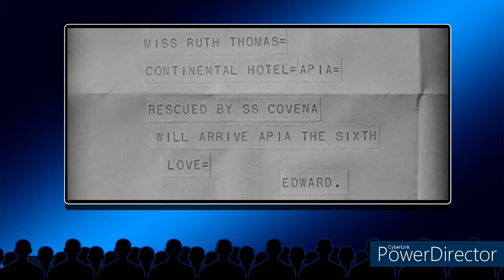How To Perfectly Add a Love Interest Into a Movie Adaptation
Movie Madness

Welcome to Movie Madness. Today we're talking about how to successfully add a love interest into an already existing story, using the horror movie Island of Lost Souls (adapted from the book The Island of Doctor Moreau) as an example. So what do you think think? Do you think a movie adaptation can successfully add a love interest into an adaptation, or do you think the writers should just stick to the story?

Please note that all characters shown here are the sole property of Universal Studios, and their usage is purely for entertainment and educational purposes only.